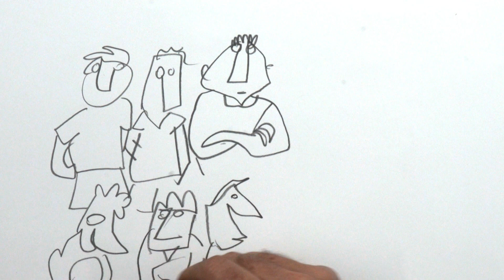México, rival de Argentina en Qatar 2022 - Mundialitas Rep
Cada vez falta menos para Qatar 2022. Mundialitas espía al seleccionado de México ¿Cómo juegan? ¿Quiénes son? ¿Cómo forman? Todo esto y mucho más, develado a través de los dibujos de Miguel Rep y la locución de Pedro Saborido.

“Mundialitas Rep" es una serie de micro programas que cuentan diferentes aspectos y curiosidades de los mundiales. A través de los dibujos de Miguel Rep y la voz de Pedro Saborido, goles fabulosos, leyendas extraordinarias, estrellas rutilantes, árbitros polémicos y misterios son algunos de los temas que generan una inmersión en el clima de la Copa del Mundo.